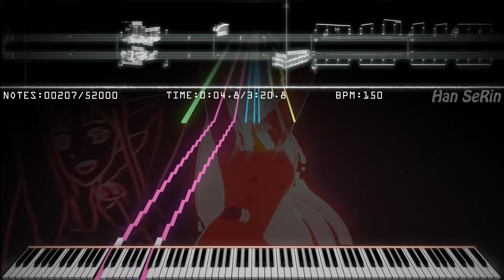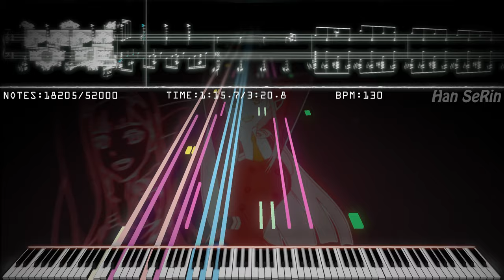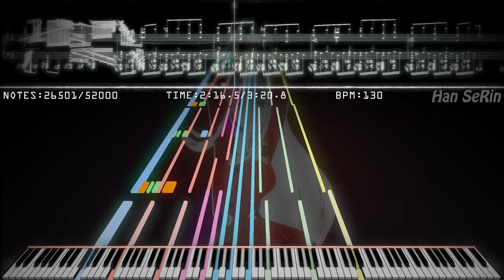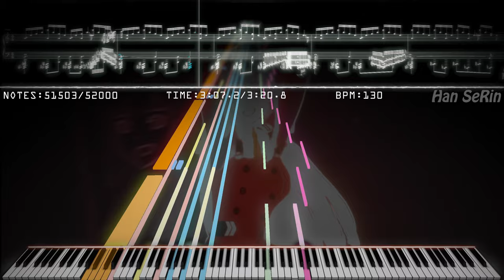🎶 'Zero Two Dance Meme' Insane Piano | 52,000 Notes | Black MIDI / Piano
[📝] Han SeRin's Notes: A little late, but I finally finished Zero Two Black MIDI
I made it very similar to the original song

[🎤] Song Info
Title: Phao - 02 Phut Hon (KAIZ Remix)

✔ Phao - 2 Phut Hon (KAIZ Remix)

[🎵] MIDI Info
MIDI Name: Phao - 2 Phut Hon (KAIZ Remix) HSR DL Link
Size: 412KB
MIDI Author(s): Han SeRin
Production Period: 3 Months
Notes: 52,000
Base MIDI: NONE

[🎹] Soundfont Info
Soundfont Used: Khor Keys Concert Grand 3 Beta

🎶 Zero Two Dance Meme Piano | 52,000 Notes | Black MIDI / Piano